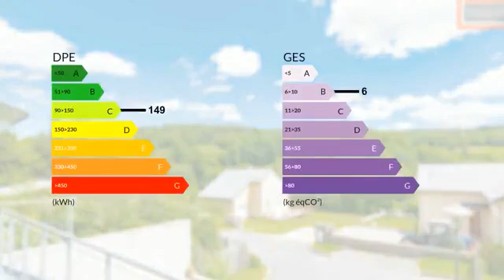Maison d'architecte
Les agences BLOT RESEAU IMMOBILIER vous proposent cette magnifique maison d'architecte au coeur d'un petit village paisible, situé à seulement 20 minutes du chef-lieu de la Lozère. Cette demeure pleine de charme dispose d'une grande pièce à vivre spacieuse et lumineuse de 90 m2. Une magnifique veranda de 15 m2 ouverte sur le terrain de 1250 m2 prolonge cette pièce à vivre. Dans une ambiance moderne et cosy, le premier étage abrite une suite parentale avec salle de bain, deux chambres et une salle d'eau. Un bureau ouvert avec fenêtre panoramique relie ces pièces entre elles. Cette maison dispose également au sous-sol d'un grand garage complété par une cave.  S.A.R.L. CLERMONT SUD IMMOBILIER - Centre commercial Le Chardonnet - 63960 - VEYRE MONTON. RCS Clermont Ferrand sous le noSIRET 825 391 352. Gérant : M. Didier BLOT. CP Transaction No CPI 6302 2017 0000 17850 CCI DU Puy de Dôme.

DPE : C
GES : B